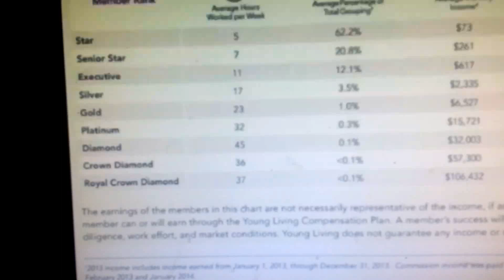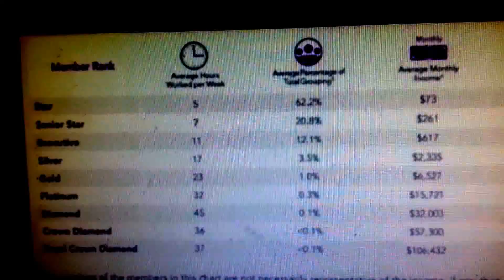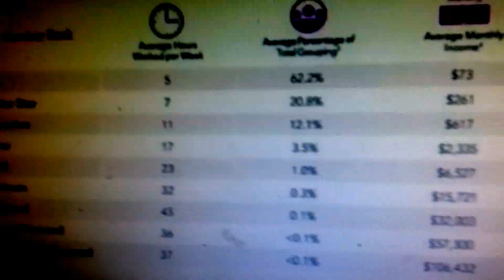Show us the money